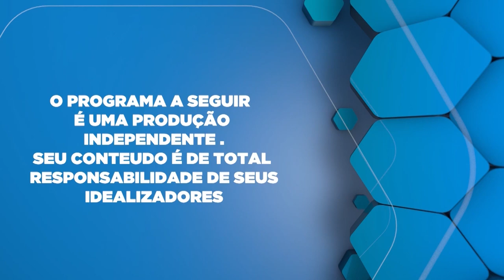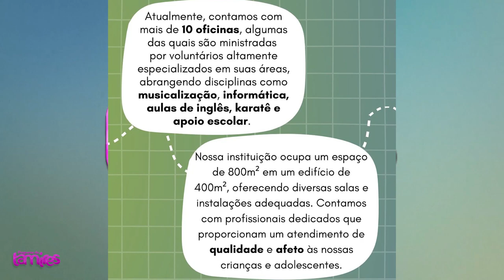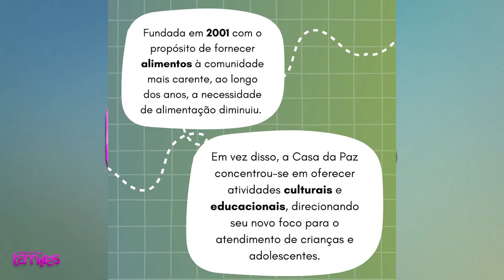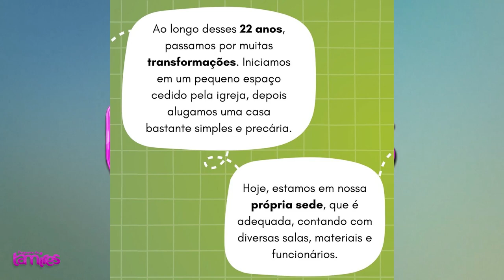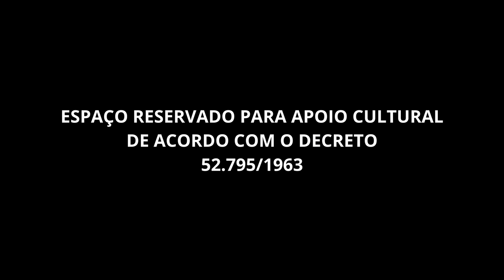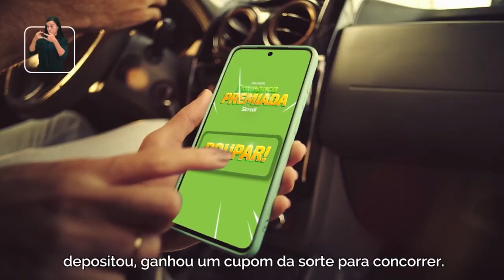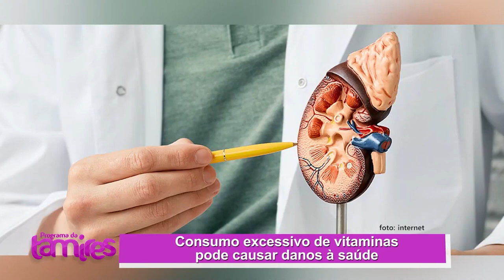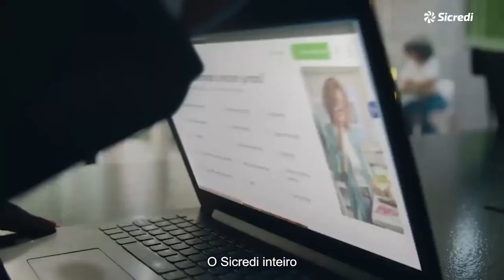Tradição do Bolo de Santo Antônio na Casa da Paz de Umuarama.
Silvia Ribeiro, fundadora da Casa da Paz de Umuarama, fala sobre a tradição do Bolo de Santo Antônio, celebrado em 13 de junho. Ela compartilha a história, a preparação especial do bolo e a importância dos objetos escondidos que trazem sorte. Descubra como essa celebração fortalece a fé e a união da comunidade local.